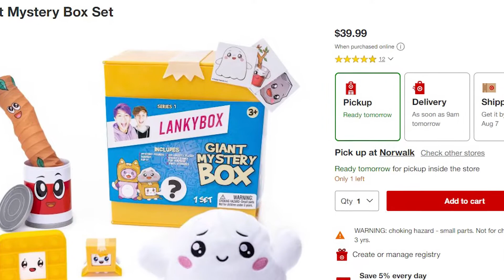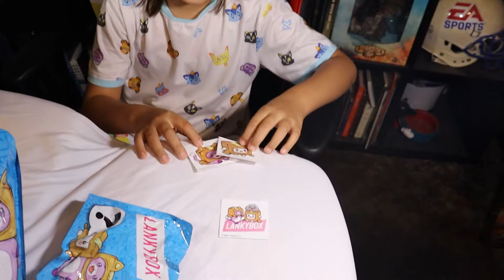Unboxing the LankyBox Giant Mystery Box!!! What will we find!! OMG!!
Today we are unboxing the @LankyBox Giant Mystery Box! What will we find?!? Every Giant Mystery Box includes:
Glow in the Dark Ghosty Plushy
Canny and Sticky Pop Surprise
Boxy Pop-It
2 Mystery Figures (of 8 possible)
1 Mystery Squishy  (of 6 possible)
3 Vinyl Stickers (of 12 possible)
The Giant Mystery Box is also big enough to use as a costume for kids or to store any of your toys!!
Find one today at Target, Walmart, or any other places toys are sold and happy hunting!!!
Let us know what you got in your Giant Mystery Box!!!